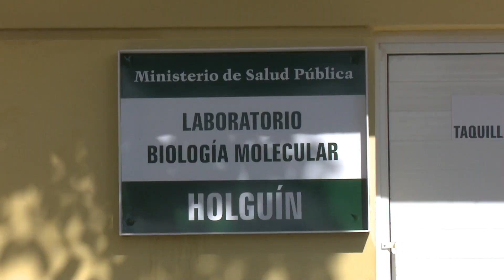Actualización epidemiológica de la provincia de Holguín, Cuba